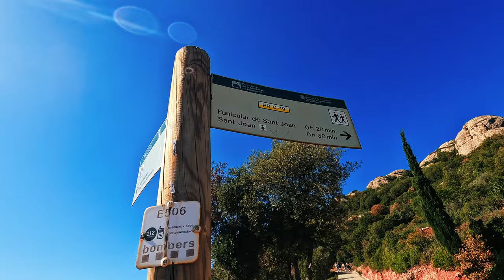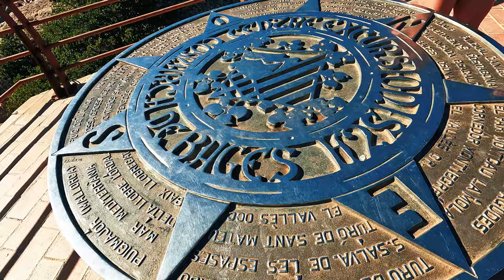This is the BEST hike of Barcelona: An epic day trip to Montserrat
Embark on a breathtaking adventure as I explore the stunning landscapes of Montserrat through an exhilarating hike close to Barcelona! This video is about an epic day trip to the Montserrat Monastery to start an hiking adventure of the Sant Jeroni Trail. For me the Montserrat Mountain offers the best hike of Barcelona!

Whether you are into hiking or not, if you are in Barcelona do not miss out on Montserrat. Montserrat is only one hour away from Barcelona and easily reachable by public transportation. The Montserrat Mountain offers epic hiking routes but even if you are not into hiking adventures, the Montserrat Monastery is worth a visit. The Montserrat Monastery is a very historic place of Barcelona but also for Catalunya. The Montserrat Monastery can be visited everyday and you will be impressed by its beauty and the history you will learn about in the Monastery.

Besides the Montserrat Monastery you can also visit nearby viewpoints of the Montserrat Mountain or do the Sant Jeroni Trail wich is the most popular circular hike of Montserrat.

Well, it's not a coffee date but a way to support my journey ❤️

My gear:

DJI Mini 3 Serie ND Filter

GoPro Hero 10 Media Mod for Creators
GoPro Hero 10 Light Mod

SYNCO external Microphone